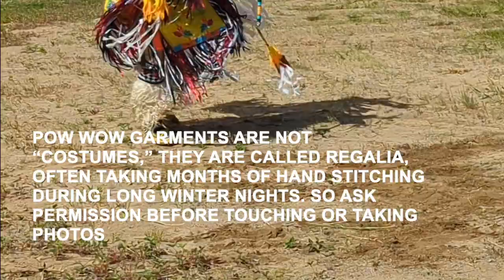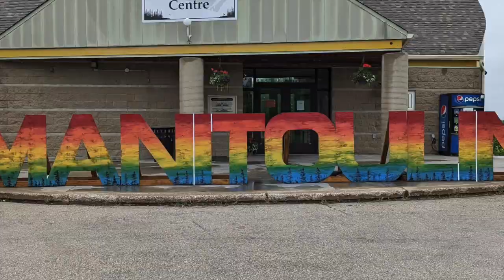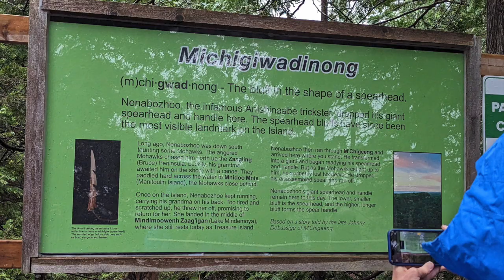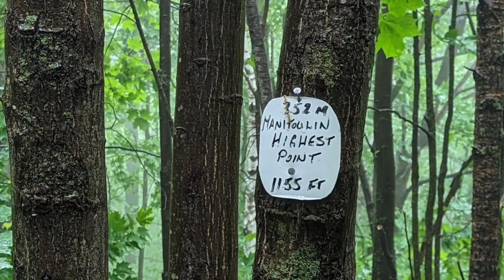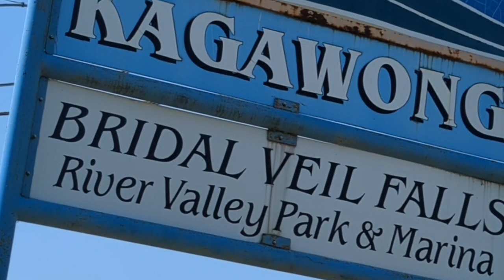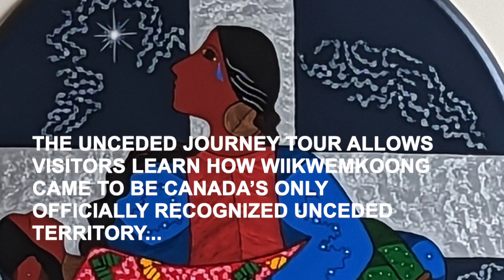4 INCREDIBLE EXPERIENCES ON MANITOULIN ISLAND | TRAVEL MAMMAL TRAVEL VID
Recently, I had the pleasure of visiting Manitoulin Island. Located in Lake Huron, within the borders of the Canadian province of Ontario. It's a magical place for those who visit, and of course, those who've called it home for millenia.

With an area of 2,766 km2 (1,068 sq mi), it is the largest lake island in the world, large enough that it has over 100 lakes itself. In addition to the historic Anishinaabe and European settlement of the island, archaeological discoveries at Sheguiandah have demonstrated Paleo-Indian and Archaic cultures dating from 10,000 BC to 2,000 BC.

The current name of the island is the English version, via French, of the Ottawa or Ojibwe name Manidoowaaling (ᒪᓂᑝᐙᓕᓐᒃ),[3] which means "cave of the spirit". It was named for an underwater cave where a powerful spirit is said to live. By the 19th century, the Odawa "l" was pronounced as "n". The same word with a newer pronunciation is used for the town Manitowaning (19th-century Odawa "Manidoowaaning"), which is located on Manitoulin Island near the underwater cave where legend has it that the spirit dwells. The modern Odawa name for Manitoulin Island is Mnidoo Mnis, meaning "Spirit Island".

There are many experiences to be had on Manitoulin, I've only covered 4.